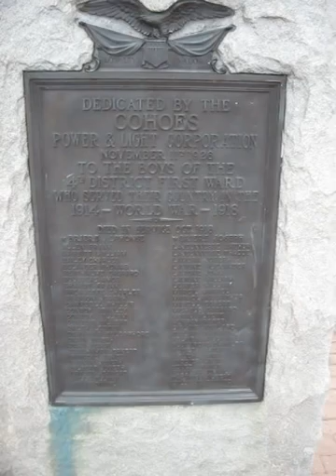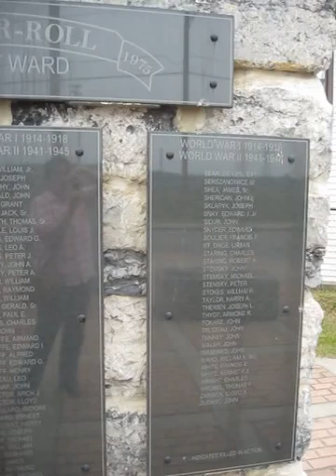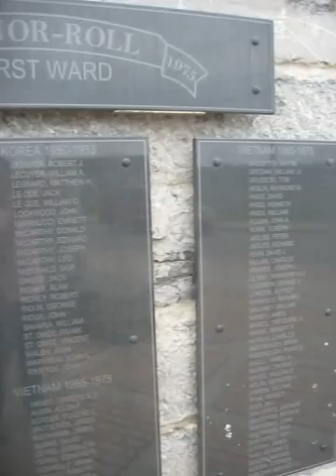Cohoes Veterans Memorial August 2011.avi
This ends a little abruptly but that is the entire memorial.  I cut it there because the film is a bit shaky and rotated after that point.

In regard to the stars by the names on the panels, it means they were killed in action.  I found this reference in Life magazine for Joseph Mazur (Google Books URL is too long, but the article starts on page 15 of the July 5, 1943, Life magazine there, if you want to look it up directly).